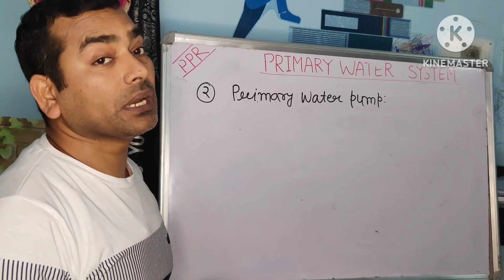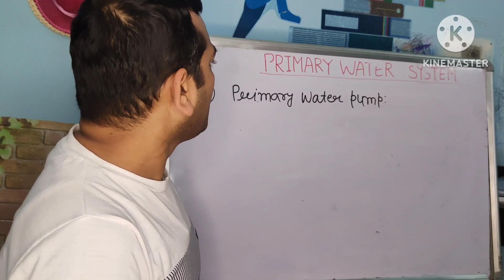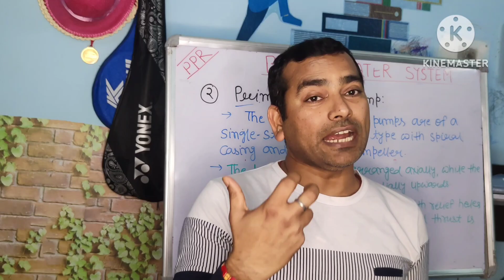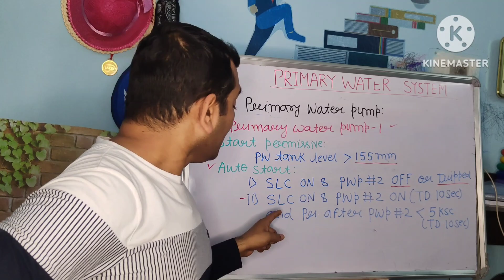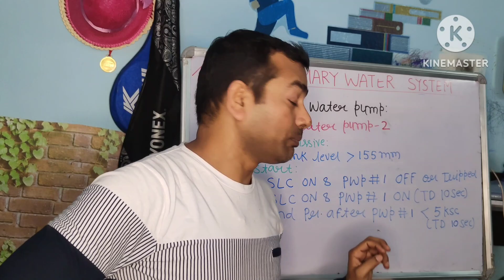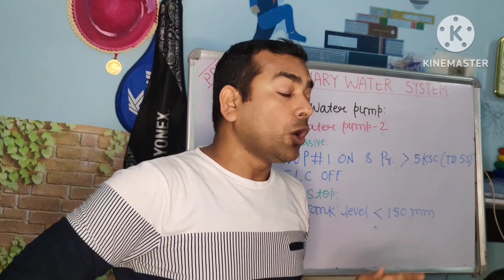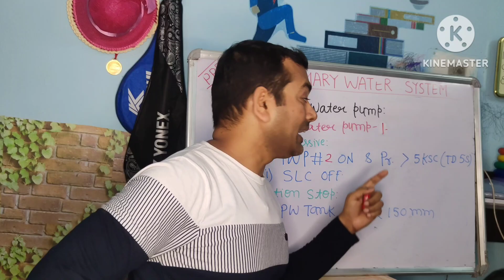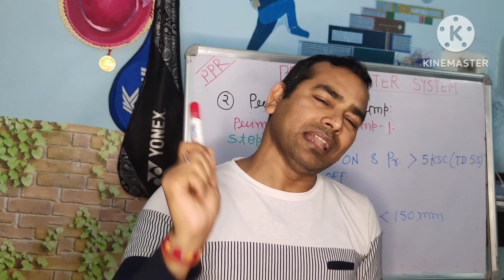PRIMARY WATER SYSTEM| DETAILS OF PRIMARY WATER PUMPS AND IT'S SPECIFICATIONS|INTERLOCK & PROTECTION